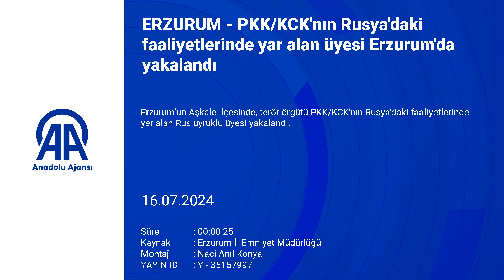PKK'lı Rus Erzurum'da yakalandı